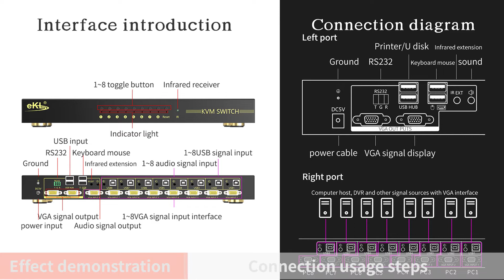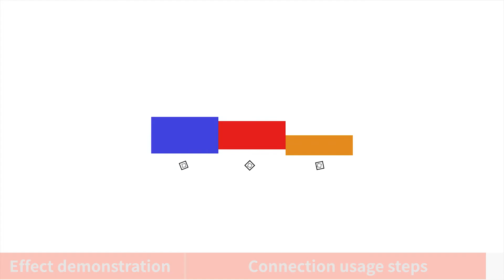8-port VGA KVM switcher 81u, supporting two monitors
The VGA KVM switcher 81u adopts an 8-in-2-out design, is compatible with the mainstream operating system, plug and play, and can support 2048x1536 at the highest resolution. The fuselage reserves a rack mounted side position, which can be switched by RS232, remote control, and keys